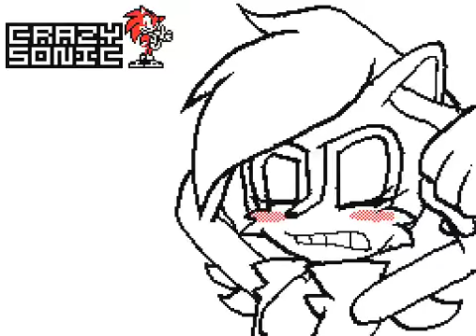Stairs (Flipnote)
Artist: Crazy Sonic
 Audio: iCarly